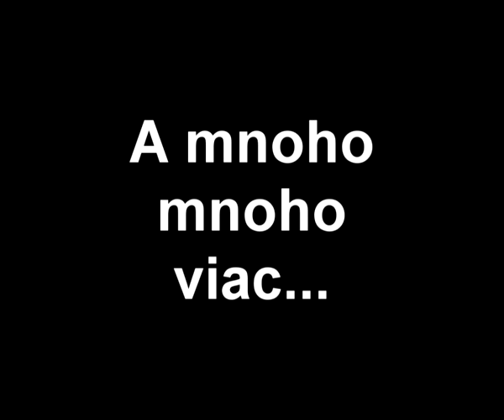Každý deň budú vraj Metalové koncerty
Vtip pre zainteresovaných.
Nevlastním ani jednu z použitých audio nahrávok.